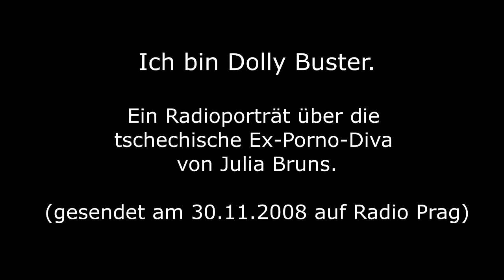Ich bin Dolly - Porträt über die Ex-Porno-Diva für Radio Prag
Hörfunkporträt von Julia Bruns,
gesendet am 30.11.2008 auf Radio Prag.

Dolly Buster, sie ist Lustobjekt, Medienfrau, Ikone, Diva, Moderatorin – und das alles auf dem schlüpfrigsten Parkett der Welt. 2004 wollte sie sogar für das Europäische Parlament kandidieren. Neben Karel Gott und Václav Havel zählt die Ex-Pornodarstellerin zu den 100 berühmtesten Tschechen der Welt, wie das Fernsehen ihrer alten Heimat herausfand. Julia Bruns traf Dolly auf der weltweit größten Erotikmesse „Venus“.